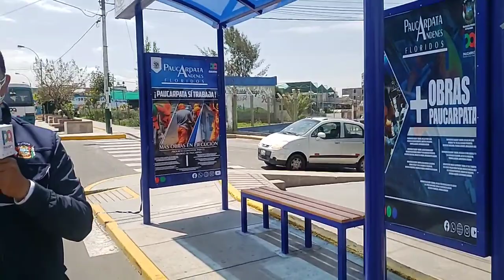🔴Paucarpata | OBRA CULMINADA EN LA AV. SANTA ROSA.